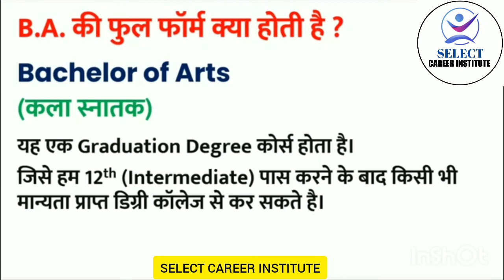BA की फुल फॉर्म क्या होती है BA ke full form